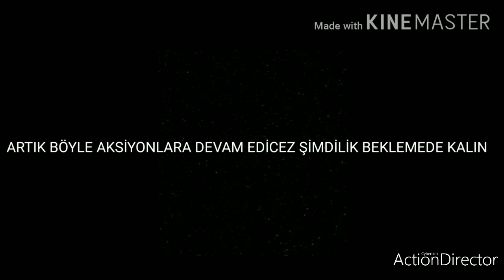ÇOK YAKINDA SİZLEREYİM. BEKLEMEDE KALIN...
BİDE ÇANI AÇARSANIZ VİDEOLARIMDAN HEMEN HABERDAR OLURSUNUZ. O YÜZDEN ÇANI DA AÇMAYI UNUTMAYIN HEP DESTEK TAM DESTEK DİYORUZ ve GÖRÜŞMEK ÜZRE DİYORUM ARKADAŞLAR BYE BYE...